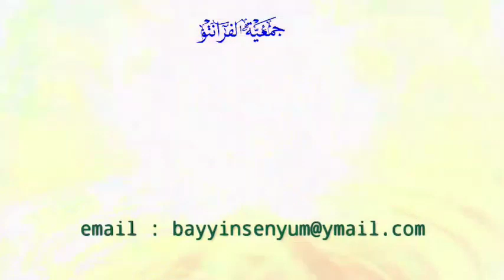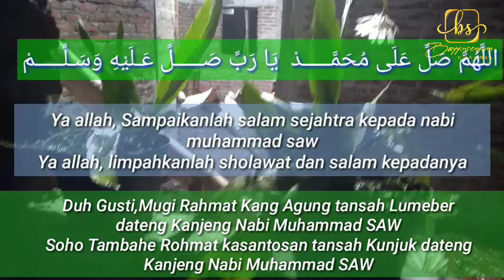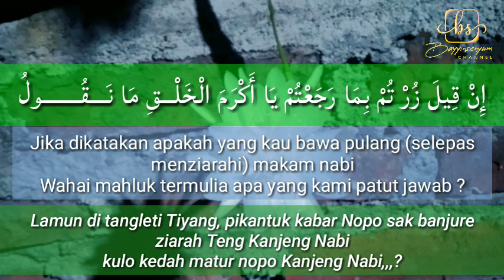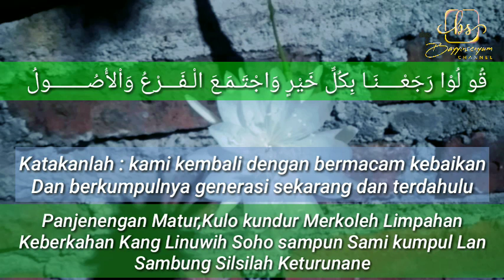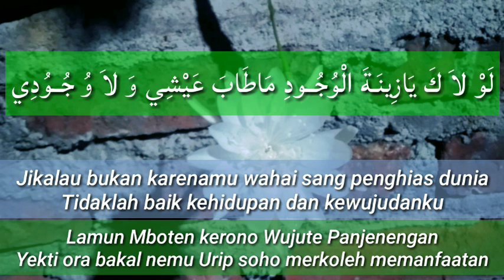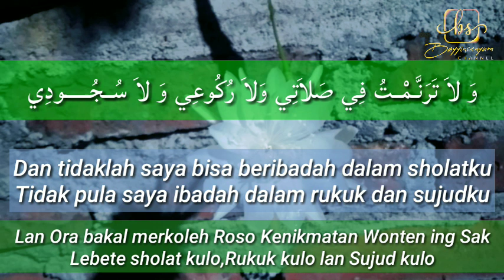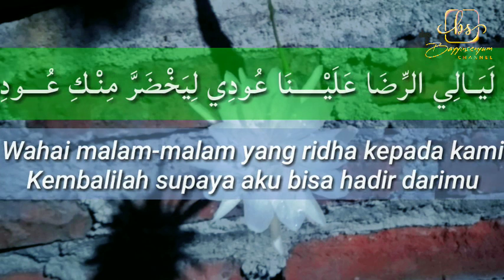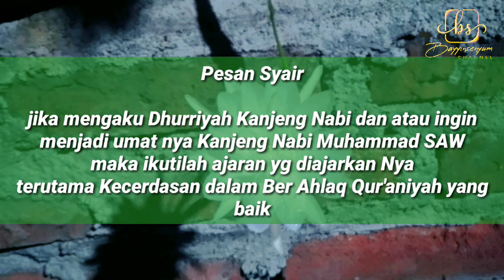Sholawat Penyejuk Jawaban Berdebat NASAB Keturunan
Syair Jawaban Perdebatan NASAB keturunan

Dalam Syair Tersebut Menceritakan tentang Perdebatan Nasab keturunan, Sehingga dijawab lah oleh Kajeng Nabi Muhammad SAW

إِنْ قِيلَ زُرْ تُمْ بِمَا رَجَعْتُمْ
يَا أَكْرَمَ الْخَلْـــقِ مَا نَــــقُـــــــــولُ
Jika dikatakan apakah yang kau bawa pulang (selepas menziarahi) makam nabi
Wahai mahluk termulia apa yang kami patut jawab

قُو لُوْا رَجَعْــــنَـا بِكُلِّ خَيْرٍ
وَاجْتَـمَـعَ الْـفَـــرْعُ وَاْلأُصُـــــــولُ
Katakanlah : kami kembali dengan bermacam kebaikan
Dan berkumpulnya generasi sekarang dan terdahulu
Dan seterusnya,,,,,,

Dalam Bait terakhir Di Dawuhkan, Janganlah kalian Berdebat tentang Nasab keturunan ,Tapi Raihlah apa yang di ajarkan Kanjeng Nabi Muhammad SAW, ikutilah ajaran yg dibawanya dan teladani lah Ahlaq Qur'aniyah yang di ajarkan Nya,Jika ingin menjadi Pecinta Kanjeng nabi Muhammad,ingin menjadi ahlul bait Kanjeng Nabi Muhammad serta ingin menjadi ummatnya Kanjeng Nabi Muhammad maka Sayakjanya mengikuti semua Ajarannya terutama dalam bidang Ahlaq Qur'aniyah nya,

Selamat menyimak

لَوْ لاَ كَ يَازِينَـةَ الْوُجُــودِ
مَاطَابَ عَيْشِي وَ لاَ وُ جُــوُدِي

أَيَا لَيَــالِي الرِّضَا عَلَيْــــــنَا
عُودِي لِيَخْضَرَّ مِنْـكِ عُــــودِي

عُودِي عَلَيْــنَا بِكُلِّ خَيْــرٍ
بِالـمُصْـــطَفَى طَيِّبِ الْجُـــــدُودِ

لاَ تَرَنَّـمْــتُ فِي صَلاَتِي
وَلاَ رُكُوعِي وَ لاَ سُــجُــــــودِي